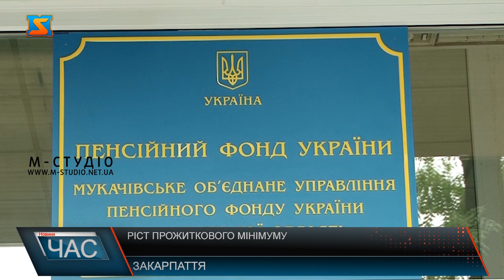Ріст прожиткового мінімуму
З 1 грудня поточного року в Україні зросте прожитковий мінімум. Узагальнений його показник складатиме 2589 гривень, але є різниця в залежності від соціальної й демографічної складової. Так прожитковий мінімум зросте на 81 гривню. Прожитковий мінімум складатиме: для дітей віком до 6 років – 2272 грн; для дітей віком від 6 до 18 років – 2833 грн; для працездатних осіб – 2684 грн; для осіб, які втратили працездатність – 2093 грн. Дітей з інвалідність у Хустській громаді наразі 1200 осіб. Також зміна прожиткового мінімуму повпливає на виплати аліментів. Мінімальний гарантований розмір аліментів на одну дитину не може становити менше як 50% прожиткового мінімуму для дитини відповідного віку. Тож з грудня 2022 року для дітей віком до 6 років – 1136 гривень; для дітей віком від 6 до 18 років – 1416,50 гривень.Громадяни,які отримують соціальні виплати, вже отримали їх з  урахуванням підвищення. Крім того, зміни торкнуться і пенсійних виплат. Максимальний розмір пенсії – 20930 гривень. Пенсія не може перевищувати 10 прожиткових мінімумів, установлених для осіб, які втратили працездатність. Мінімальний розмір пенсії за віком за наявності у чоловіків 35 років, а у жінок 30 років страхового стажу дорівнює розміру прожиткового мінімуму для осіб, які втратили працездатність – 2093 гривень